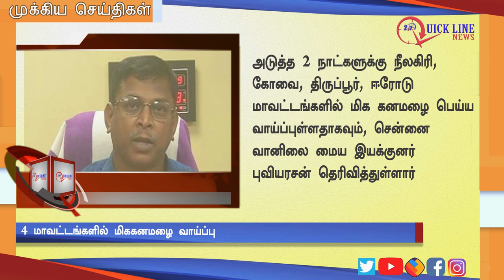NEWS | அதிகாலை முக்கிய செய்திகள் | Today's Top News | QUICKLINENEWS